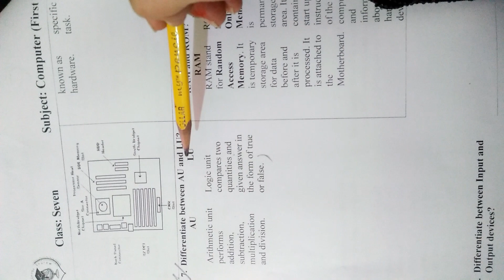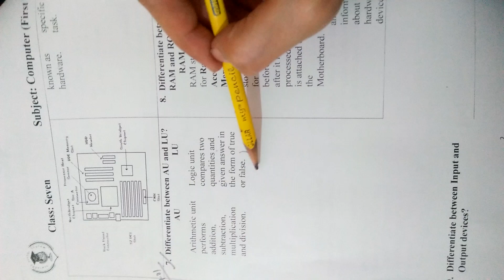Class 7 || Computer First Term || Chapter 1 Question 7 || 13-04-21